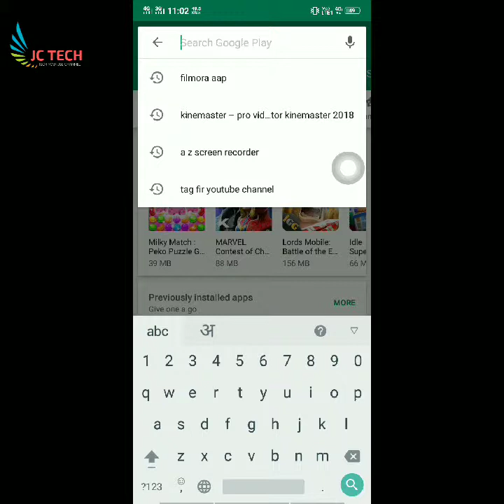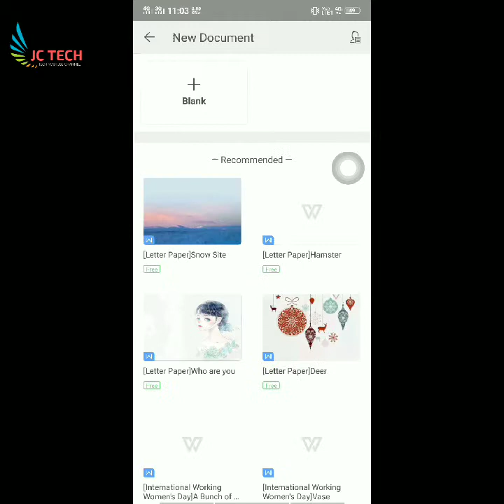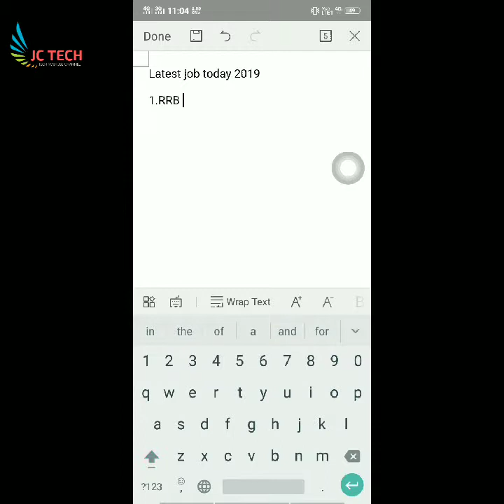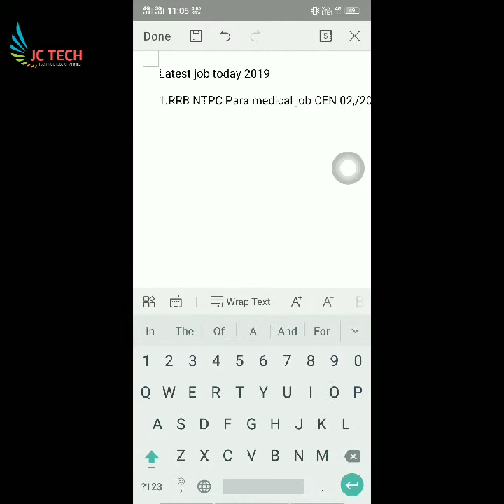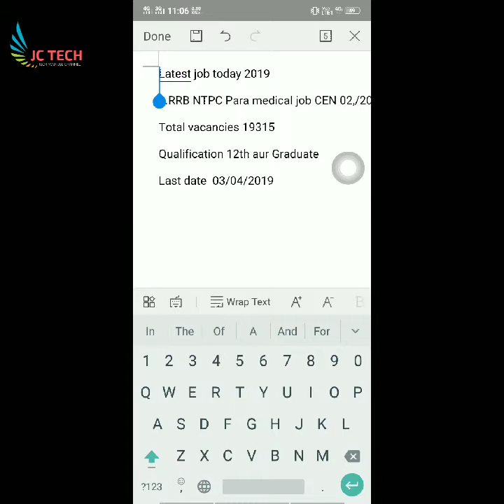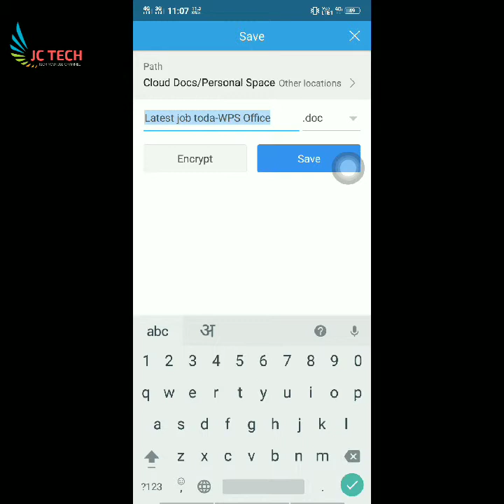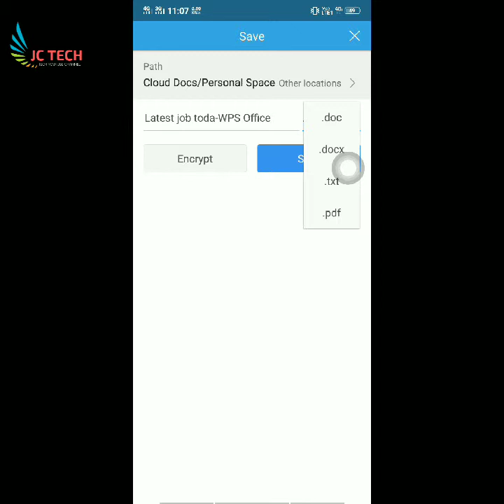Mobile se PDF बनाये.2 Min मे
How to create pdf file from mobile
How to create presentation
How to create spreadsheet
How to create memo